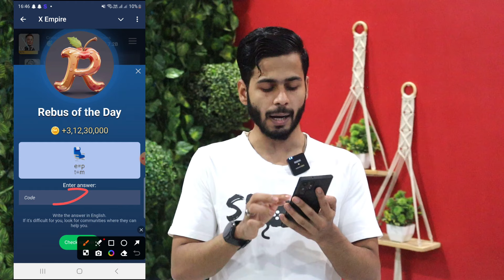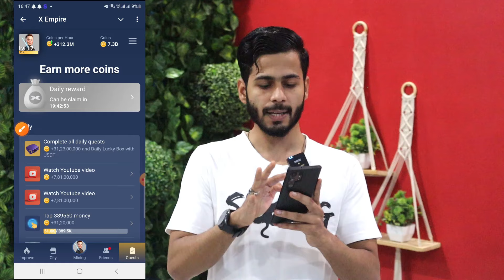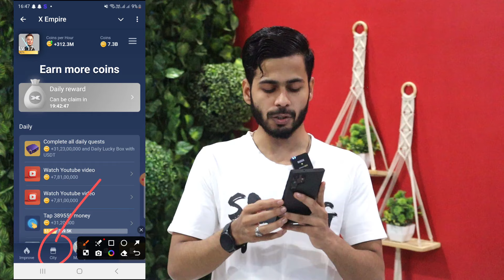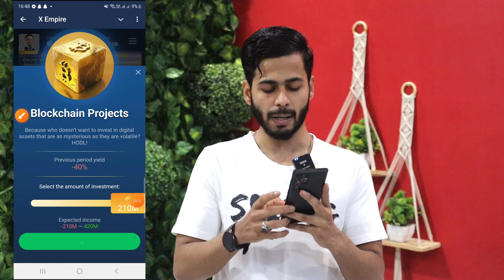19 september x empire investment today, x empire daily combo, x empire rebus of the day, riddle of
Hii Friends.. aaj ki is video mene aap ko bataya hai 19 september x empire investment today, x empire daily combo, x empire rebus of the day, riddle of the day, x empire stock exchange today, x empire youtube code, x empire youtube video code, X Empire Airdrop Claim,, x empire withdrawal, x empire listing, xempire price, x empire Price predictions, Daily Combo, x empire daily combo, x empire Daily Combo Today, Daily Combo x empire, new combo  x empire update, how to use x empire or bhi bahut sare offers bataye hai hame Ummed hai ki aap ko ye video pasand aayega...Thanks

musk empire investment fund today 19 september
x empire
X Empire Daily Combo
xempire
X-Empire news today
X-Empire Mining New Update
X-Empire Token Listing
X Empire Listing October
X Empire Withdrawal Update
musk empire real or fake
 x empire connect wallet
x empire send authentication transaction
x empire withdrawal process
musk empire connect wallet
musk empire send authentication transaction
x empire wallet connection
x empire task for participating in airdrop musk empire task for participating airdrop
usk empire connect wallet
musk empire video task code
musk empire all quests code
musk empire quests code
watch youtube video musk empire code
withdrawal hamster kombat
xempire bybit
bybit hamster kombat
x empire price predictions
x empire price
x empire new update
xempire update today
xempire new update today
x empire new update today
x empire daily rewards update
xempire new update today daily reward
xempire daily combo
x empire withdrawal
xempire withdrawal kaise kare
x empire wallet connect
x empire withdrawal in wallet
x empire withdrawal date
x empire withdrawal money
x empire withdraw
x empire combo today
new update x empire
today update x empire
today daily combo x empire
x empire kya hai
x empire kaise use kare
x empire se paise kaise kamaye
x empire se paisa kaise milega
x empire se paise kaise nikale
x empire game kaise khele
x empire coins kaise kamaye
x empire coin kb milega
x empire air drop
xempire air drop listing date
xempire withdrawal
x empire exchange
x empire ton pe kaise send nare
x empire ton wallet
xempire news
x empire account kaise banaye
x empire account kaise khole
x empire me account kaise banaye
x empire full details
x empire account full details
xempire new account
how to use x empire
how to use xempire
how to use musk empire
how to use x empire air drop
how to use x empire step by step
how to create x empire account
x empire riddle of the day august
rebus of the day x empire 19 september
rebus of the day x empire 19
rebus of the day x empire 19 sep
19 september x empire all quests complete